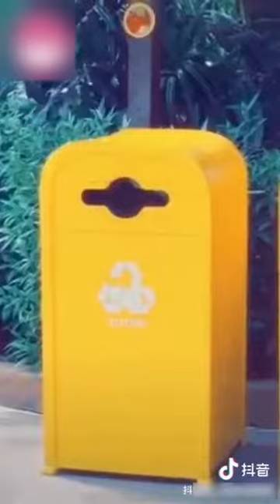TikTok - Funny & interesting videos collection